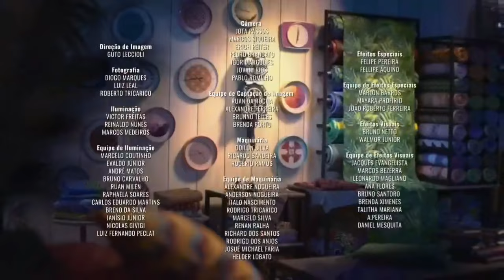Congelamento e Encerramento do 1º Capítulo de Fuzuê • Encurtado/Acelerado • 14/08/23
OBS: Peço desculpas se houver falhas no vídeo, fiz as pressas e mal tive como analisar.